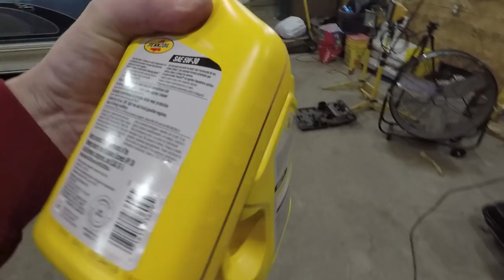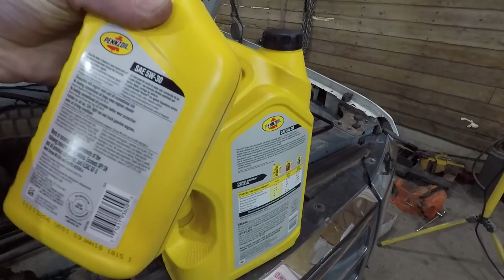What A MESS! 1993 Ford BRONCO PROJECT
1993 Ford Bronco. What a mess!  Getting more done on the Bronco before really cutting into it and getting underway with rust repair, bodywork and everything else.  Managed to get the tailgate open, need to investigate what is going on with the handle and rods that operate the tailgate latches.  Also the red 1995 Ford F150 goes bye bye. Sold it!

Fan Mail:
The Fox Shop
2200 NW 159th St.
Ste. 400
PMB: 433
Clive, Iowa 50325